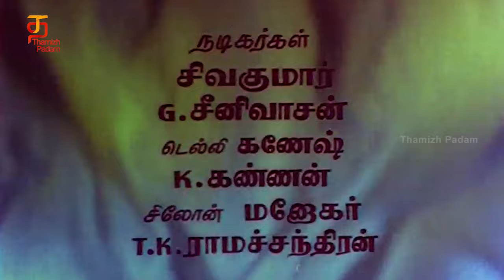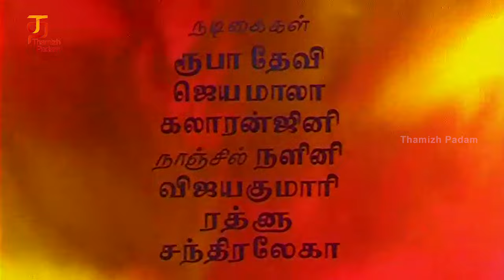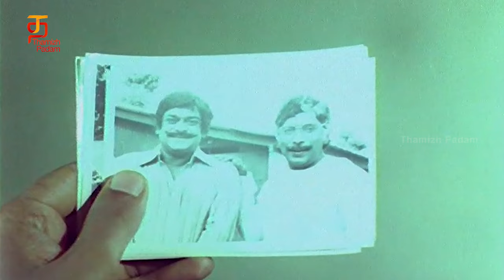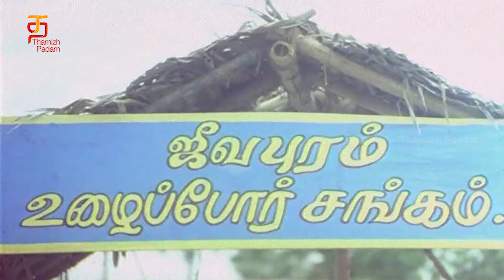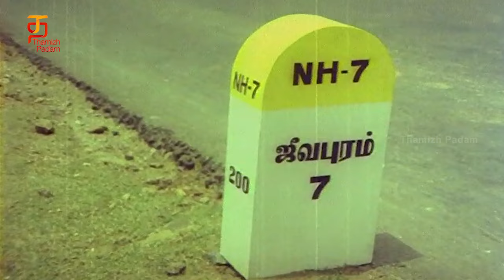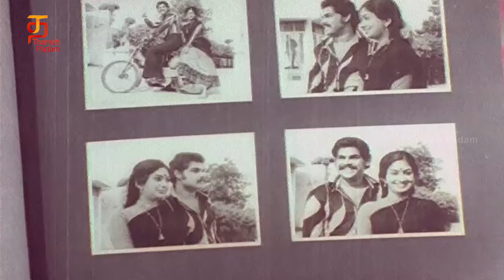Andru Muthal Indru Varai Tamil Full Movie | Sivakumar | Roopadevi | Shankar Ganesh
Watch Andru Muthal Indru Varai Tamil Full Movie on Thamizh Padam. Watch Latest Tamil Movies on Thamizh Padam. Andru Muthal Indru Varai Tamil Movie starring Sivakumar, Roopa in lead roles. Andru Muthal Indru Varai also stars G. Srinivasan, Jayamala and Kalaranjini. Andru Muthal Indru Varai Tamil Movie is directed by R. Sundaram, produced by Modern Theatres. Music by Sankar Ganesh.